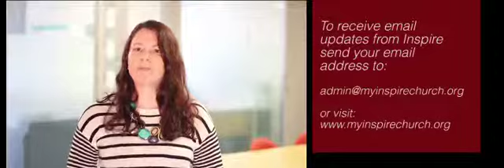INSPIRE NEWS / 5th May 2013